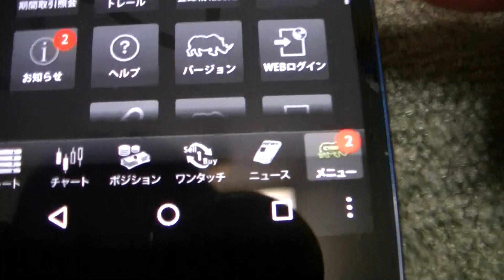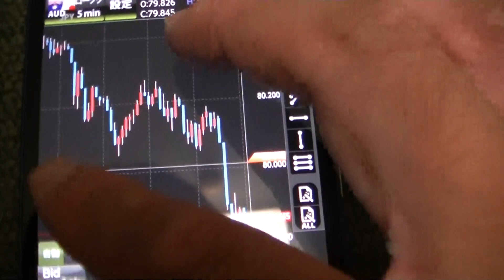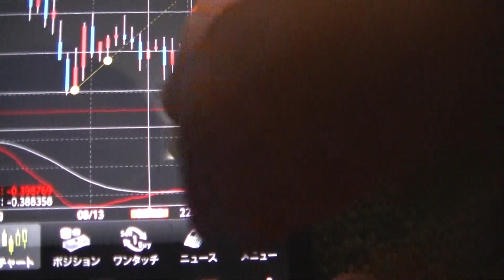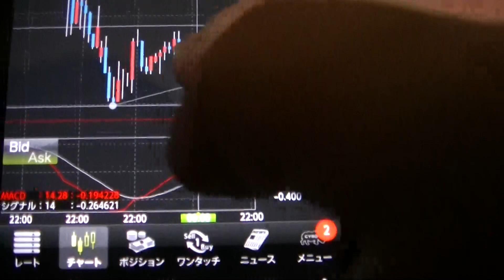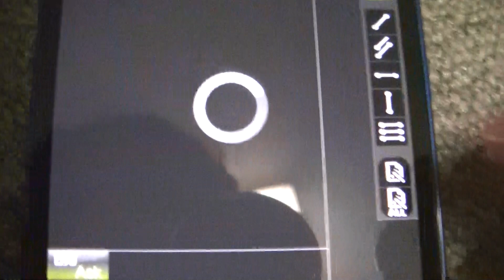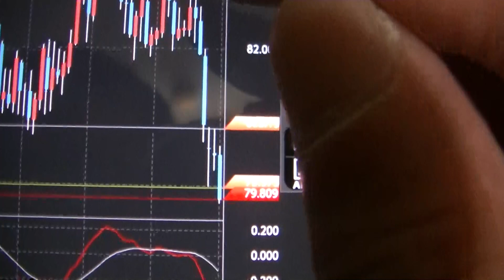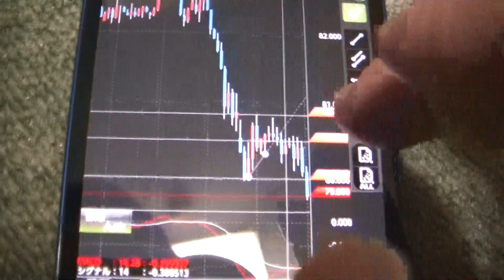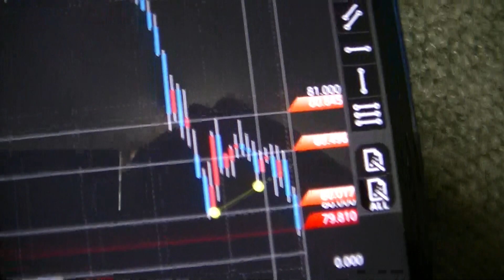ＦＸ豪ドル円戻り売りで４０ピップス！！2018/8/15AM0:14エントリー！！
オーストラリアドル円の戻り売りで４０ピップス！！いわゆるレジサポ転換を確認して典型的な戻り売りを狙いました！！ポジション保持期間は約２３時間！！ほとんど一日です！！